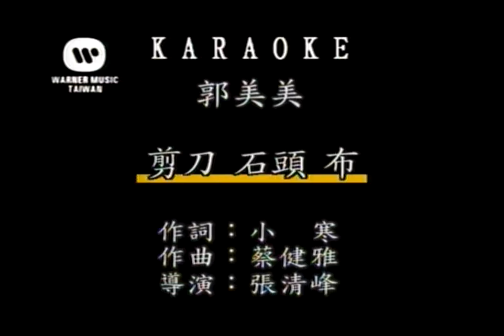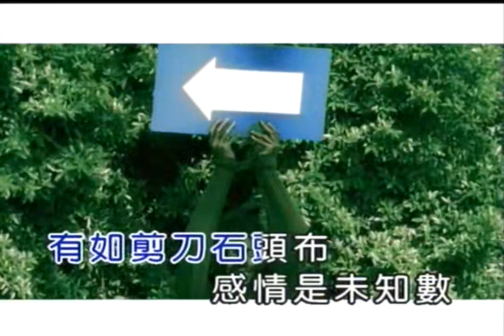剪刀石头布 - 郭美美【官方MV】